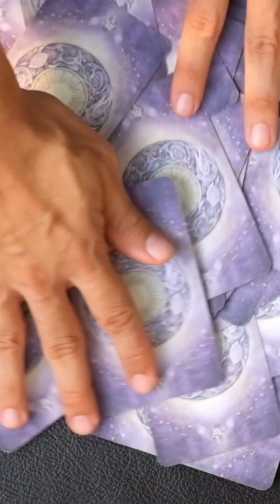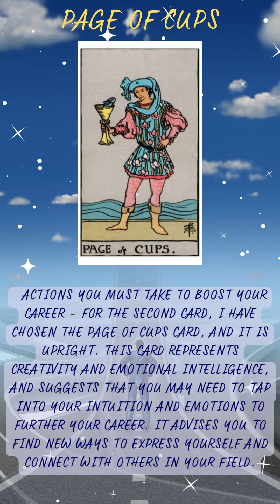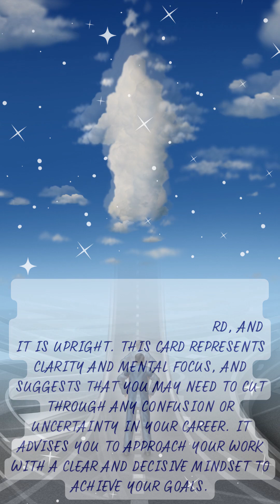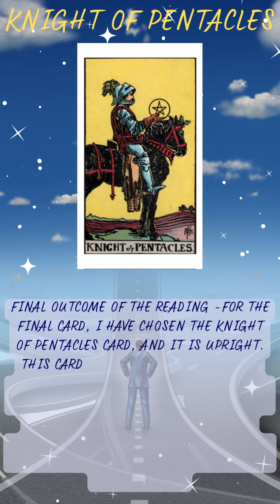Uncover Your Career Future: Tarot Reading Reveals Surprising Predictions for March 13-19!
In this tarot reading, we explore the challenges and opportunities in your career for the week of March 13-19, 2023. Our tarot deck provides insights on various aspects of your professional life, including your current job satisfaction, actions you can take to boost your career, and skills you may need to improve. Whether you're feeling stuck in your current job or looking to take the next step in your career, this reading offers guidance and inspiration to help you achieve your goals.